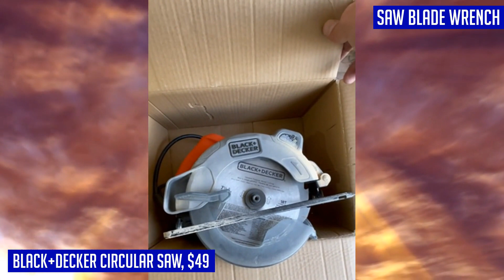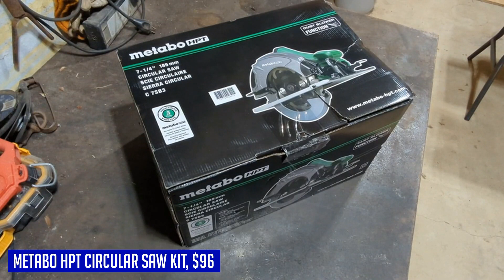The Top 5 Cordless circular saws